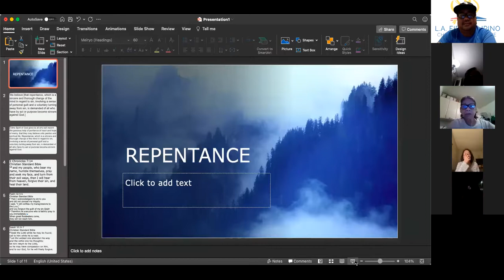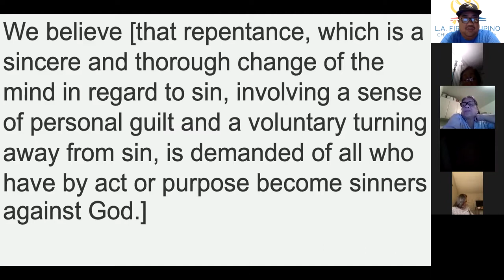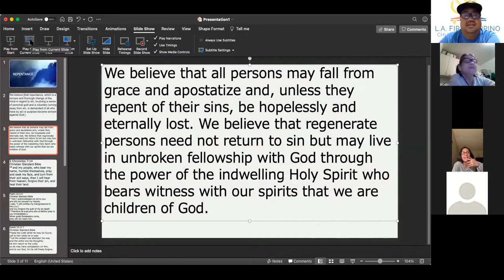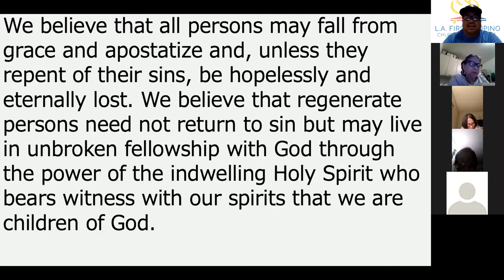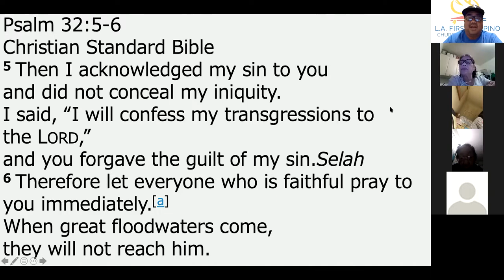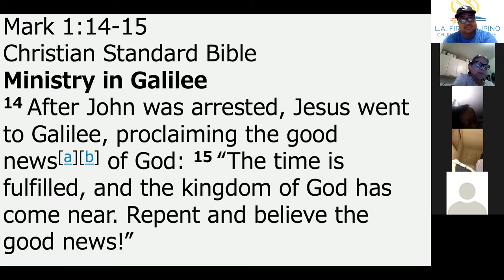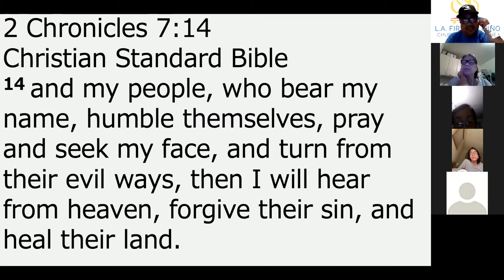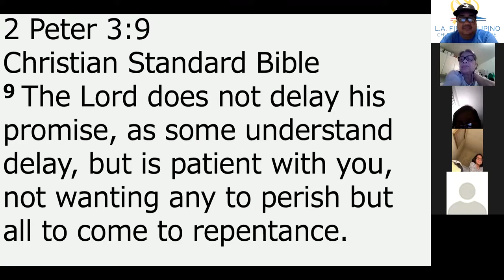March 19, 2021 Friday LifeGroup with Pastor Jeff Padre Guiwa